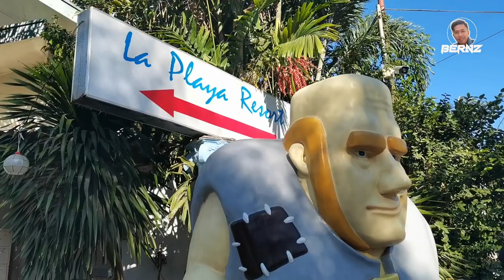Summer Outing in La Playa Tanza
A company summer outing located in Tanza Cavite, the La Playa Resort. Fun, chill and bonding with co-workers.